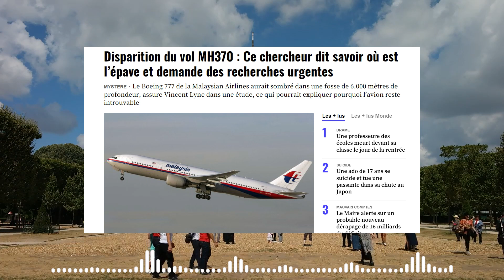Disparition du vol MH370 : Ce chercheur dit savoir où est l’épave et demande des recherches urgentes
Va-t-on enfin retrouver la trace du vol MH370 qui a disparu le 8 mars 2014 avec 239 personnes à son bord ? Vincent Lyne, un chercheur à l’université de Tasmanie (Australie), a en tout cas affirmé avoir trouvé l’emplacement exact de l’épave du Boeing 777 de la Malaysian Airlines, rapporte le média suisse Blick ce jeudi. Selon le scientifique, l’avion se situe dans un trou faisant 6.000 mètres de profondeur dans l’océan Indien. Il s’agit d'« une cachette parfaite » estimé Vincent Lyne sur son compte LinkedIn, où il donne des détails concernant ses recherches.

L’étude qui date de 2021 a été validée par le Journal of Navigation. L’auteur y est particulièrement précis dans sa localisation. Selon lui, le trou se situe à l’extrémité de Broken Ridge, un plateau océanique dans le sud-est de l’océan Indien, dans un « environnement marin très accidenté et dangereux ». Cela explique en partie pourquoi les autorités n’ont pas encore mis la main sur l’épave de l’avion. Le chercheur demande maintenant aux autorités d’examiner en « priorité absolue » le site qu’il a pointé.

Les traces d’un amerrissage
L’Australien a également fourni des éléments sur les causes du crash. Il a écarté la théorie du manque de carburant et penche pour une manœuvre intentionnelle du commandant de bord qui aurait réalisé un amerrissage contrôlé. Il met en avant les similitudes des dommages causés sur les ailes et le système de volets retrouvés au large de la Réunion et les dommages de l’Airbus A320 piloté par le commandant Chesley Sullenberger en janvier 2009. Celui-ci avait réalisé un amerrissage sur l’Hudson à New York (Etats-Unis), épargnant la vie de tous les passagers. From 20minutes